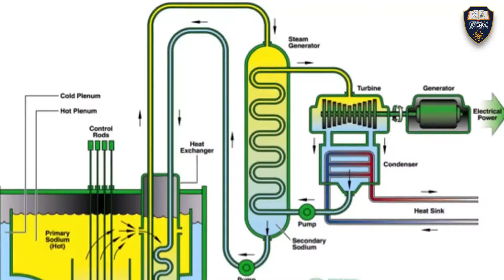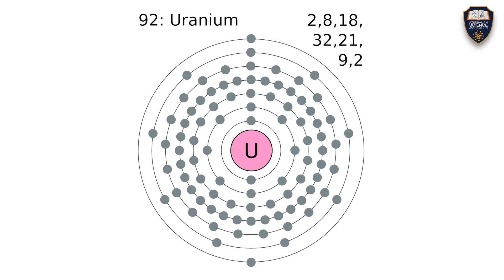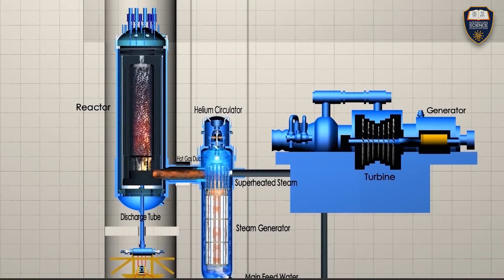Nüvə reaktorları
Orxan Kərimzadə - ADNSU Energetika Fakültəsinin Dekan Müavini
Azərbaycan Elm Assosiasiyası